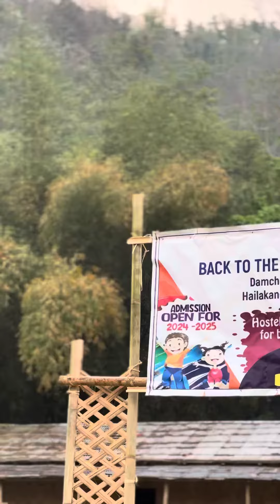Back to the Cross Mission School @ Assam / Kaleb Gee George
This school is located in Gharmura Village in Hailakandi District @ Assam , Majority of the people are from Reang Tribe ( Bru Community)